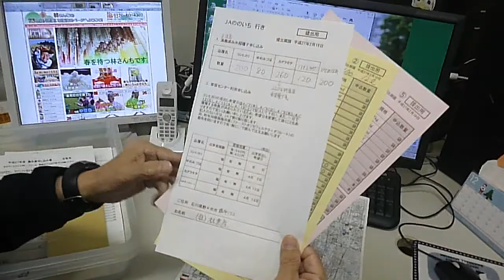米作りはもう始まっています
２３世紀型お笑い系百姓の林浩陽です。２０１５年の米作りは、まだ雪が積もっている冬から始まります。というかもうすぐに春になるので大急ぎで段取り中です。林さんちは約４０ヘクタールの水稲と約３ヘクタールの大豆の栽培をしています。でも４０ヘクタールで分からないと思いますが東京ドーム８個半になりますが田舎者の私にはそっちも分かりにくいのすが１００ｍ×４キロの面積と思ってください。でも林さんちの田んぼは、市街地にあって超小さい、、全部で６００枚ほどの田んぼになってしまいます。とてもじゃないけど覚え切れません。そこでお客様からの作業申し込み書を頂いてパソコンの台帳に入力したら品種別商品別に地図に色塗りをしていきます。極めてアナログですが作業上は、こっちの方が分かりやすいんです。デジタルに管理するアプリもありますが市街地で田んぼが小さいのと農地の移動が激しいので入力が間に合いません。そして作付け計画が出来きたらＪＡに種籾を含めていろいろな資材を注文して２０１５年の米作りのスタートです。